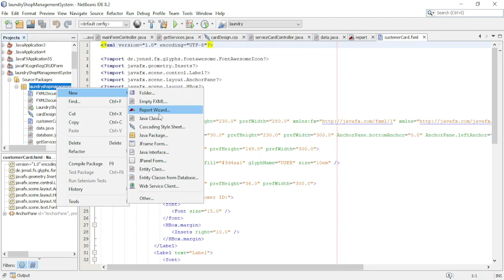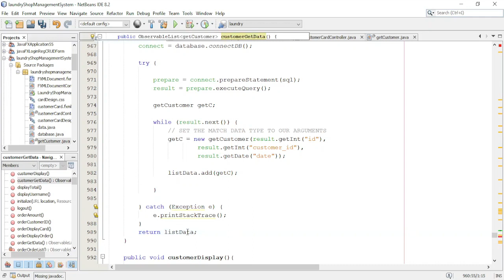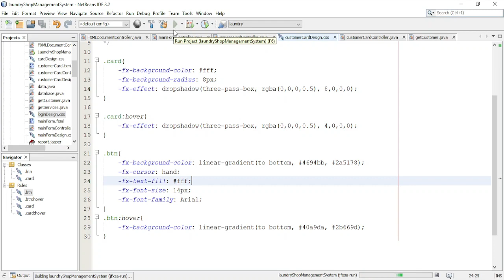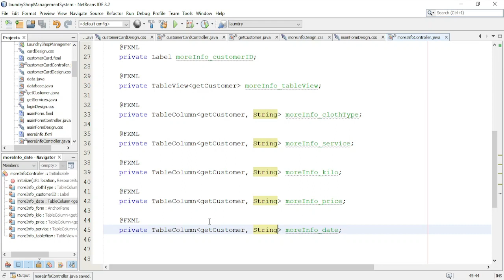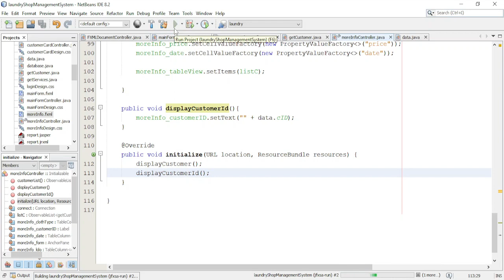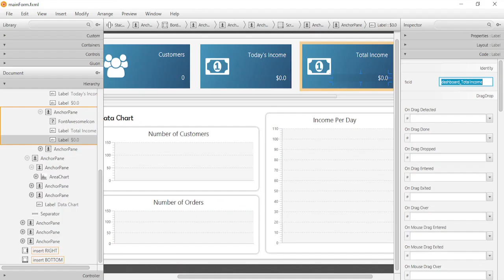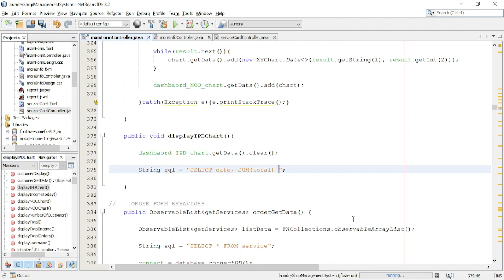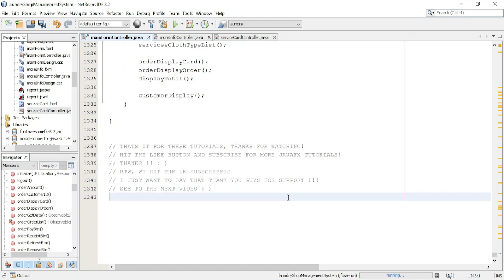JavaFX Tutorial PART (6/6) - Laundry Shop Management System with Source Code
In this video, I will show you how to design and build Laundry Shop Management System with using SceneBuilder, MySQL JDBC and JavaFX in Netbeans.
(CONTAIN TOPICS)
- BUILD APPLICATION USING JAVAFX
- BUILD AND DESIGN MAIN FORM
- BUILD AND DESIGN DASHBOARD FORM
- DYNAMIC APPLICATION
- BUILD LAUNDRY SHOP MANAGEMNT SYSTEM USING JAVAFX
- JDBC MYSQL
- DYNAMIC APPLICATION
- CRUD
- RECEIPT
- JASPER REPORT
- UI DESIGN

(OTHER JAVAFX TUTORIALS)

- MarcoMan